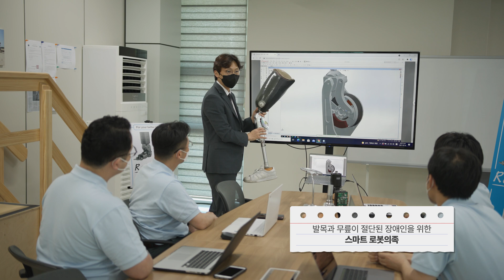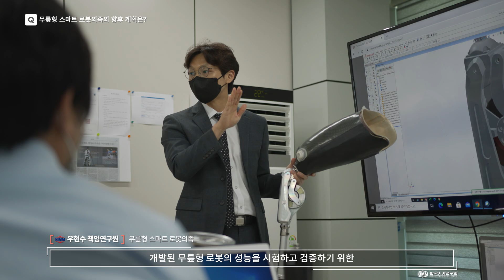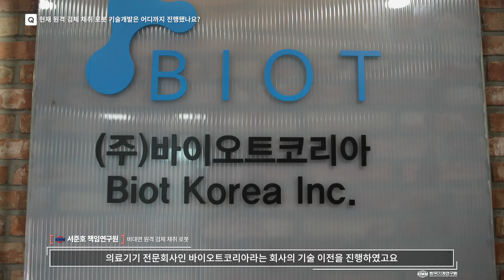(ENG SUB) 사회적 가치실현을 위한 로봇 기술 【스마트 로봇 의족, 로봇 의수, 근력보조 웨어러블 로봇, 비대면 원격 검체 채취 로봇】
한국기계연구원은 사람과 로봇이 공존하는 미래를 위해 따뜻한 로봇 기술을 개발합니다.

장애인을 위한 로봇기술, 감염병 대응을 위한 로봇기술, 고령자나 고강도 노동자를 위한 로봇기술 등 사회적 가치실현을 위한 로봇기술은 불가능에 가까운 일을 가능할 수 있도록 도와주는 혁신적인 로봇 기술입니다.